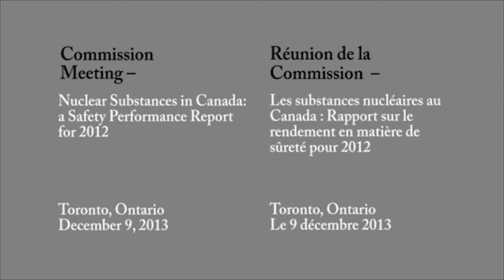(2013/12/09) - 2012 Nuclear Substances Safety Performance Report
This video features a CNSC staff presentation on the 2012 safety performance report for nuclear substances in Canada. The presentation was made at a public Commission meeting in Toronto, Ontario, on December 9, 2013. Full transcripts can be viewed on the CNSC's Web